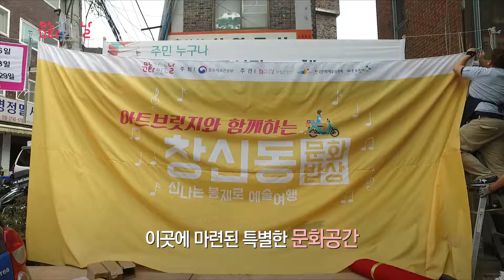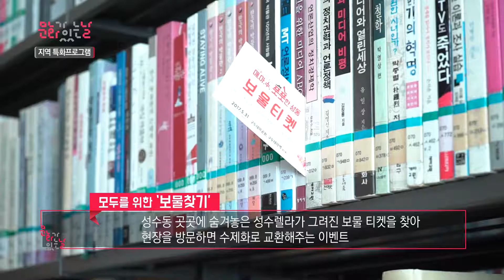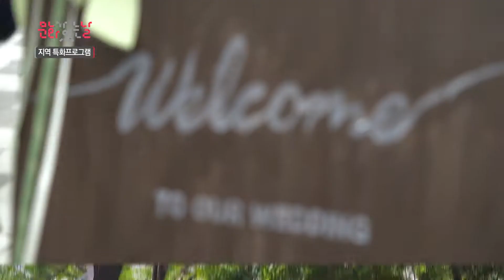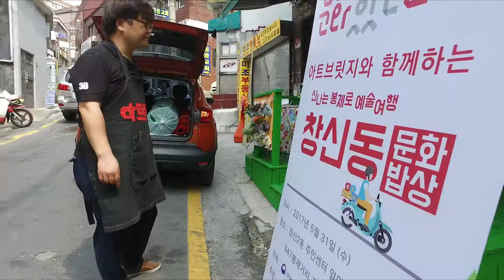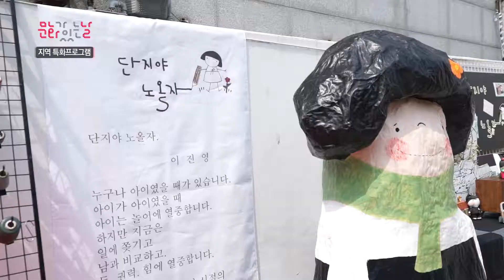[문화가 있는 날] 5월 문화가 있는 날 지역 특화프로그램 (Full)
창신동으로 문화밥상을 배달하는 '신나는 봉제로 예술여행 - 창신동 문화밥상'과 성수 구두테마공원에서 '매.마.수. 풋풋한 성동' 프로그램이 펼쳐졌습니다!

특별한 행사로 가득했던 5월 문화가 있는 날, 함께 확인해볼까요?